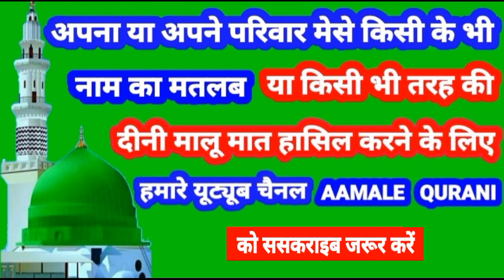Hamra Name Ki Meaning In Urdu | Hamra Name Ka Matlab Kya Hota Hai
Hsmra Name Ki Meaning In Urdu | Hamra Name Ka Matlab Kya Hota Hai

👉  Assalam Walekum Dosto Istaqbal Hai Apka Hamare Youtube Channel Aamale Qurani Me Aaj Ki Is Video Me Aap Janenge ( Hamra )  ( हमरा )  ( حمرا ) Name Ka Matlab Kya Hota Hai 👇